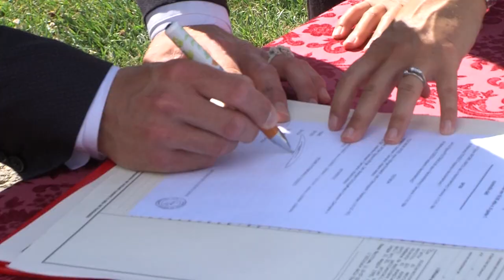Romantische Hochzeit in der Toskana - Marry me in Italy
Sie träumen auch von einer romantischen Hochzeit in der Toskana? Genau wie dieses herzliche Paar. Dann heiraten doch auch Sie im romantischen Massa Marittima. So romantisch kann heiraten in der Toskana sein!